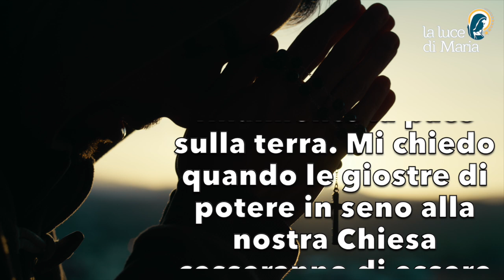Preghiera del mattino del 17 Dicembre 2023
Mi chiedo quando gli uomini politici si metteranno d'accordo - perché ci sia finalmente la pace sulla terra. Mi chiedo quando gli strateghi militari compiranno il disarmo definitivo - perché ci sia finalmente la pace sulla terra. Mi chiedo quando le giostre di potere in seno alla nostra Chiesa cesseranno di essere necessarie - perché ci sia finalmente la pace sulla terra. Mi chiedo, oh sì, mi chiedo: quando concluderò infine la pace con me stesso?

Morning Prayer.
I wonder when politicians will come to an agreement - that there will finally be peace on earth. I wonder when the military strategists will accomplish the ultimate disarmament - so that there will finally be peace on earth. I wonder when the power jousts within our Church will cease to be necessary - so that there will finally be peace on earth. I wonder, oh yes, I wonder: when will I finally make peace with myself?

Je me demande quand les hommes politiques se mettront d'accord - pour qu'il y ait enfin la paix sur terre. Je me demande quand les stratèges militaires parviendront à l'ultime désarmement - pour qu'il y ait enfin la paix sur terre. Je me demande quand les joutes de pouvoir au sein de notre Église cesseront d'être nécessaires - pour que la paix règne enfin sur la terre. Je me demande, oh oui, je me demande : quand vais-je enfin faire la paix avec moi-même ?

Me pregunto cuándo se pondrán de acuerdo los políticos para que por fin haya paz en la tierra. Me pregunto cuándo los estrategas militares lograrán el desarme definitivo - para que por fin haya paz en la tierra. Me pregunto cuándo dejarán de ser necesarias las luchas de poder en el seno de nuestra Iglesia, para que por fin haya paz en la tierra. Me pregunto, sí, me pregunto: ¿cuándo haré por fin las paces conmigo mismo?

Oração matinal.
Pergunto-me quando é que os políticos chegarão a um acordo - que finalmente haverá paz na terra. Pergunto-me quando é que os estrategas militares conseguirão o derradeiro desarmamento - para que haja finalmente paz na terra. Pergunto-me quando é que as disputas de poder no seio da nossa Igreja deixarão de ser necessárias - para que haja finalmente paz na terra. Pergunto-me, oh sim, pergunto-me: quando é que vou finalmente fazer as pazes comigo mesmo?